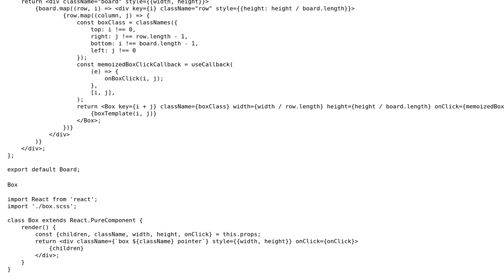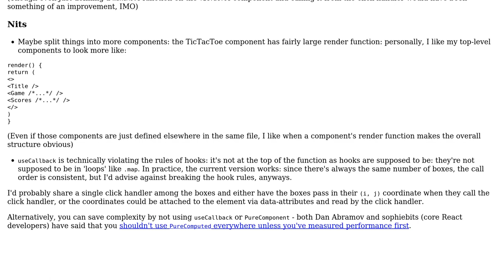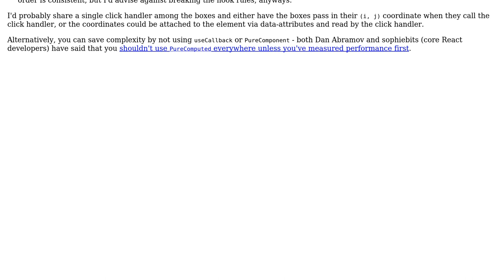Code Review: React board game app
With thanks & praise to God, and with thanks to the many people who have made this project possible! You are responsible for your own actions.